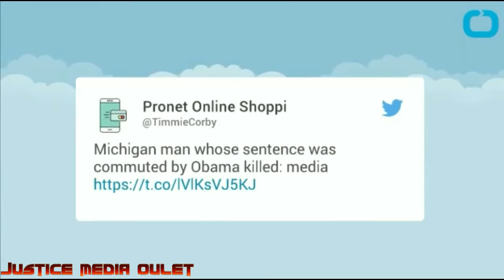Damarlon Thomas, Drug Dealer Whose Sentence Obama Commuted, Shot Dead At Halfway House.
The Federal Bureau of Prisons has moved the remaining inmates from a federal halfway house in Michigan after one whose prison sentence was commuted by President Barack Obama was fatally shot by two men wearing masks and carrying assault-style rifles.
Federal prisons spokeswoman Jill Tyson tells Mlive the housing of inmates at Bannum Place of Saginaw is temporarily suspended and all residents were moved elsewhere Tuesday.
State police say 31-year-old Damarlon Thomas was shot several times by one man as the other held some of the roughly two dozen people at the home at gunpoint.
“Once he located [Thomas], he executed him and then shot him several more times,” Lt. David Kaiser
We still don’t have a motive for the shooting.”
Tyson says Thomas, a former Saginaw gang member, arrived at Bannum Place on Dec. 13. She declined to comment on security measures there.
Thomas was sentenced to 19 years in prison in 2008 for dealing cocaine, but with the commutation his sentence was set to expire on March 22.
The Bureau of Prison contracts with Bannum Place to rehabilitate inmates nearing release.